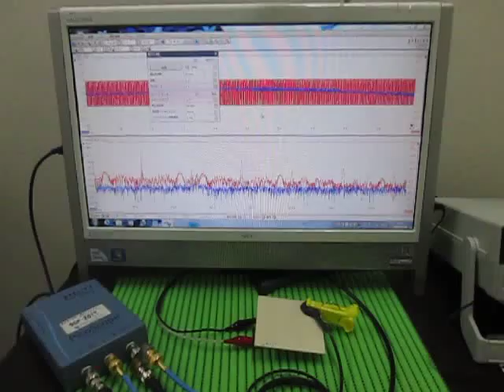超音波実験 Ultrasonic experiment （超音波システム研究所 ultrasonic-labo）